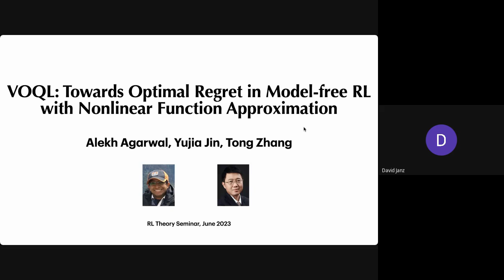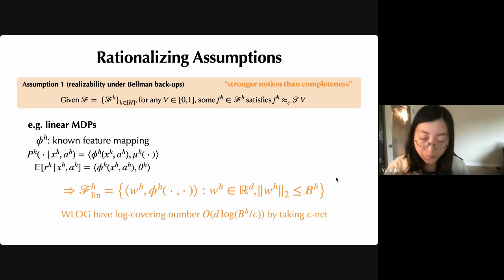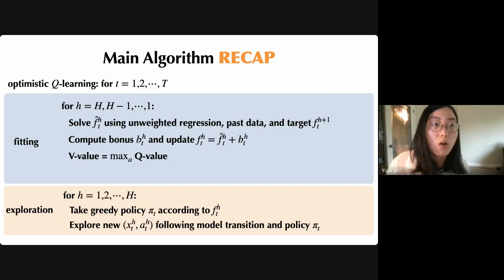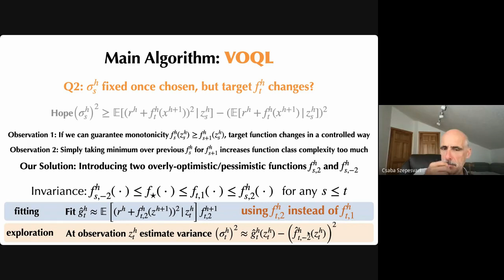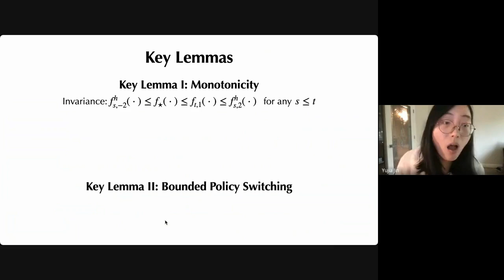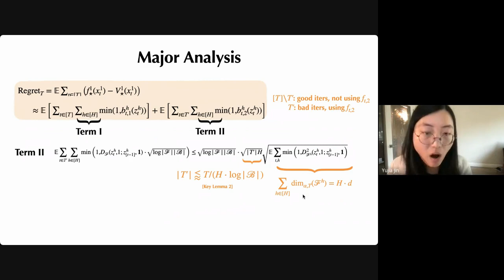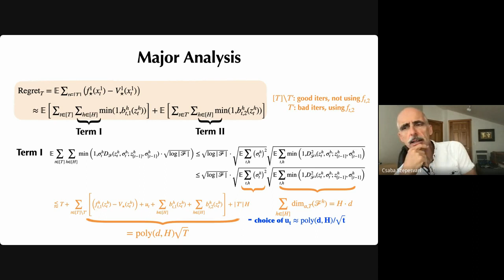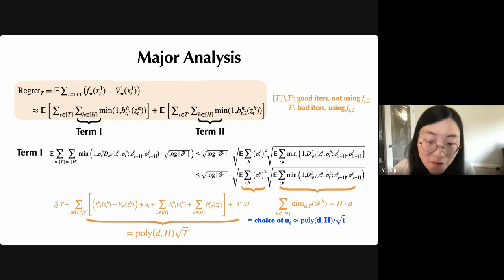RL theory seminar: Yujia Jin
Yujia Jin talks about "VOQL: Towards Optimal Regret in Model-free RL with Nonlinear Function Approximation"